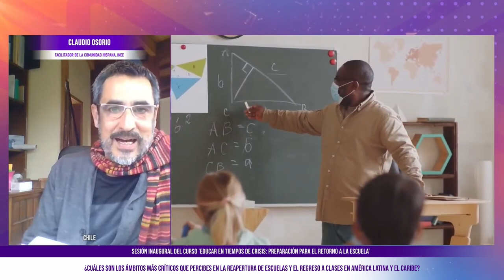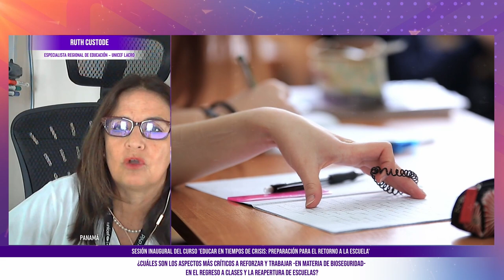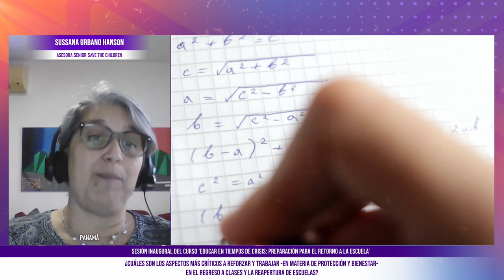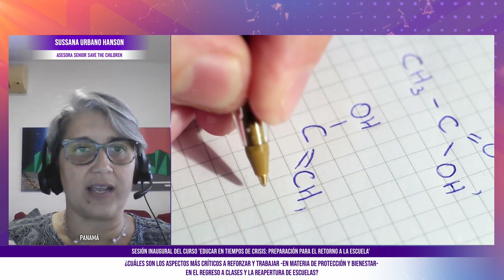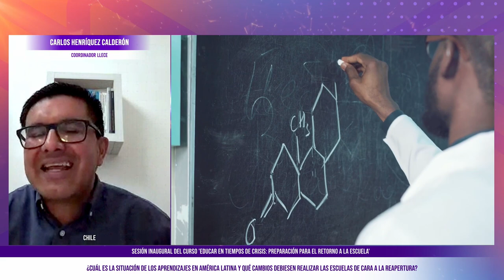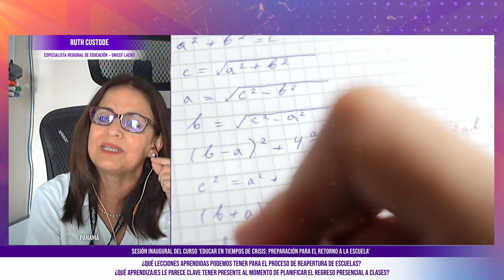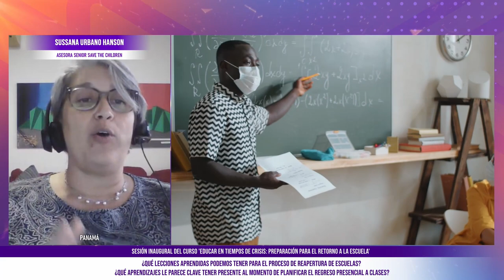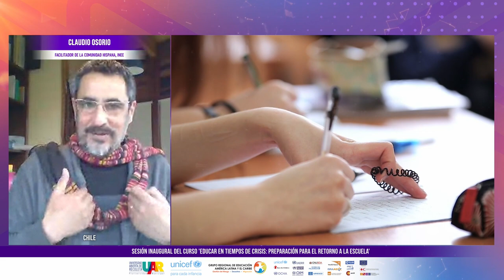Foro inaugural | Educar en tiempos de crisis: preparación para el retorno a la escuela (Masterizado)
El Grupo Regional de Educación para América Latina y el Caribe con la Universidad Abierta de Recoleta, y el apoyo de la Oficina de UNICEF LACRO, presenta el curso latinoamericano Educar en tiempos de crisis: preparación para el retorno a la escuela, como aporte al desafío que implica el retorno a clases presenciales para las comunidades educativas de la región.

La vuelta a la escuela en el contexto de la pandemia de COVID-19 exige una adaptación de los sistemas escolares en torno a tres dimensiones claves:

Funcionamiento seguro de las escuelas: protocolos para implementar tanto dentro como fuera del aula y mecanismos de identificación-remisión de casos desde la escuela.
El bienestar y la protección: apoyo psicoeducativo y prácticas de bienestar para docentes y estudiantes.
La vuelta al aprendizaje: gestión del aprendizaje escolar perdido, evaluaciones formativas, recuperación de aprendizajes, plan de aprendizaje mixto (presencial/remoto), relación con familias.
Este curso tiene por objeto fortalecer las capacidades de los actores públicos, privados y sociales del sector educativo en América Latina y el Caribe para asegurar la preparación necesaria para la reapertura de escuelas..

La estructura y contenido medulares del curso está basado en el trabajo “Preparados para volver a la escuela: Paquete de Capacitación para Docentes y Personal Educativo” elaborado por la Oficina de UNICEF para el Oriente Medio y Norte de África (MENA) y luego traducido al español y adaptado al contexto regional por la Oficina UNICEF LACRO y UNICEF Venezuela, junto con Fe y Alegría.

Quienes participen en el curso encontrarán en la plataforma educativa edX-UAR realizaciones audiovisuales, videoclases, entrevistas, foros, evaluaciones automatizadas, podcasts y otros componentes de apoyo al aprendizaje que las y los profesionales de la UAR, expertxs en procesos de educación no presenciales, han realizado especialmente para este curso.